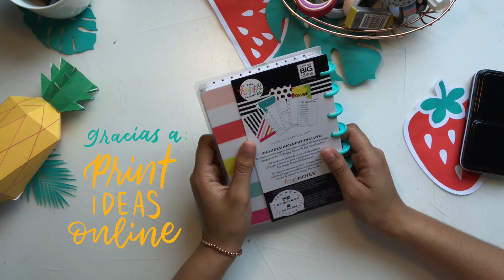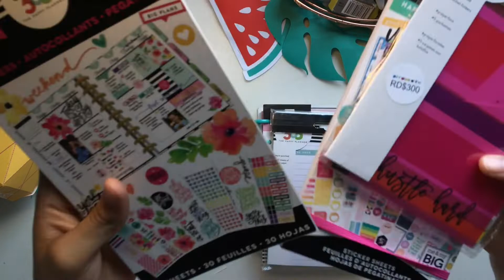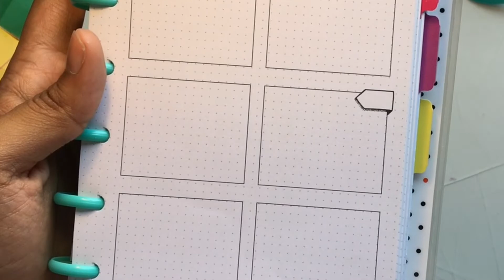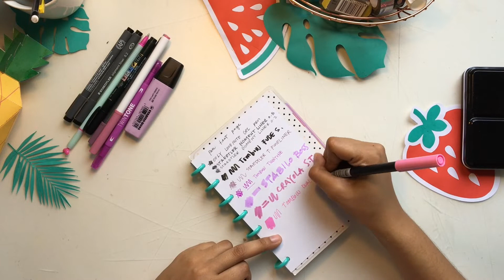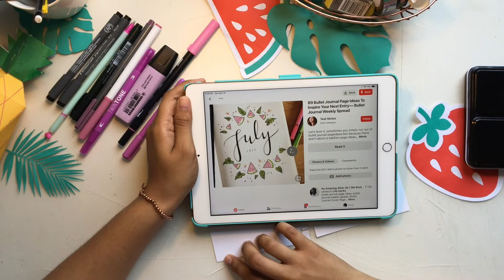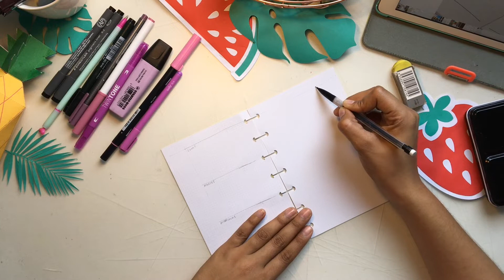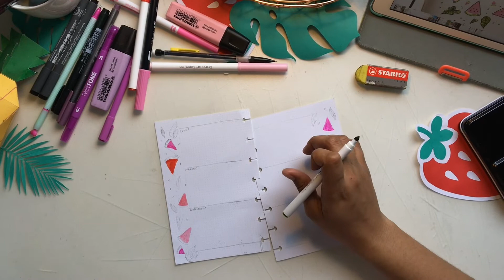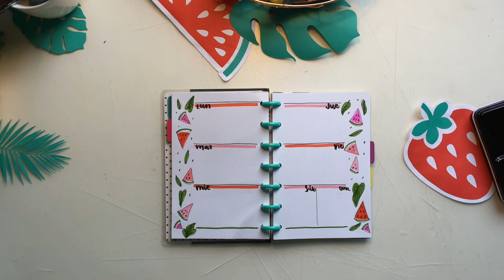THE HAPPY PLANNER Bullet Journal Review | Diario Tropical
Hola Rayos de Sol Tropical. En esta ocasión vengo con un review de un cuaderno para Bullet Journal de la marca The Happy Planner. Este cuaderno 📒me lo enviaron las chicas de Print Ideas Online, una tienda super linda en Santo Domingo donde tienen todo los artículos de  The Happy Planner para ti, así como otros servicios y productos.

Traté de hacer un review sin favoritismos, pero es que este cuaderno está demasiado bello, aparte que tengo mil accesorios de esta marca y casi no los uso porque son extremadamente lindos.

Materiales utilizados

Staedtler Pigment Liner 0.2

Stabilo Boss Pastel Highlighter (Resaltadores)

Staedtler Triplus Fineliner

Ooly Gel Pens (disponibles en Fun Packed Moments)

Tombow Twintone

Crayola SuperTip

Tombow Fudenosuke